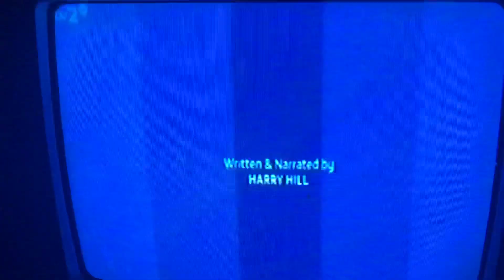ITV2 Continuity March 11th 2020 And Britbox Extended Doctor Who Advert